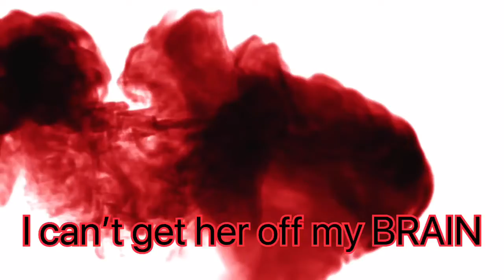If you seek Amy Gacha life amv